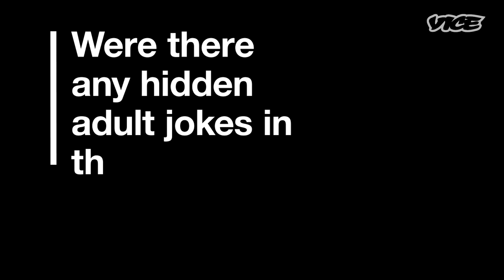10 Questions You Always Wanted To Ask A Teletubby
Over the hills and far away, Teletubbies come to play... Eh-oh! Remember that really strange kids TV show with the baby face in the sun, rabbits, wind turbines and big furry creatures with weird shapes on their heads? VICE caught up with one of the classic Teletubbies, Dipsy.